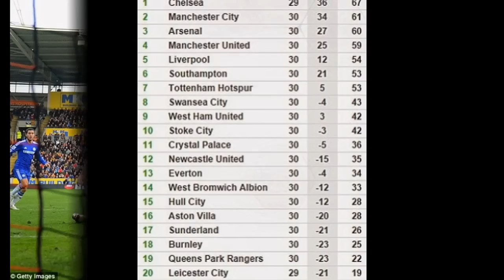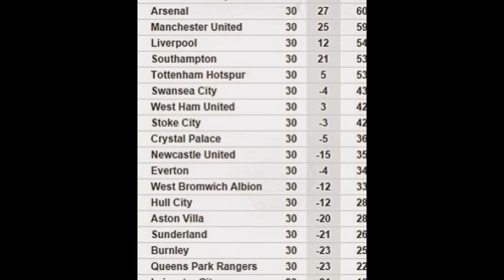Hull City 2-3 Chelsea, Thibaut Courtois Make mistake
Loic Remy comes off the bench to net winner as Jose Mourinho's side survive fightback after Thibaut Courtois error to extend lead at the top of the Premier League

Loic Remy gives Chelsea all three points after coming on as a substitute for Diego Costa

Abel Hernandez scores equaliser for Hull City after Thibaut Courtois' error at the KC Stadium

Ahmed Elmohamady netted the hosts first goal after Chelsea stormed into a two-goal lead on Sunday

Fine strikes from Eden Hazard and Diego Costa put the Premier League leaders in control

It was not the sweetest strike you’ll see. Not the sweetest strike of the game, in fact, but Loic Remy’s prod towards goal eluded Allan McGregor and tightened Chelsea’s grip at the top of the Barclays Premier League.

Jose Mourinho may one day reflect on this contribution from a player he has been reluctant to use since signing him last summer from Queen’s Park Rangers as the moment when the title was secured.

Cesc Fabregas rolled a pass to Willian, who chopped it towards Remy and, less than two minutes after coming off the bench to replace Diego Costa, Remy jabbed at the ball tentatively with his left foot.

Source: Dailymail.co.uk